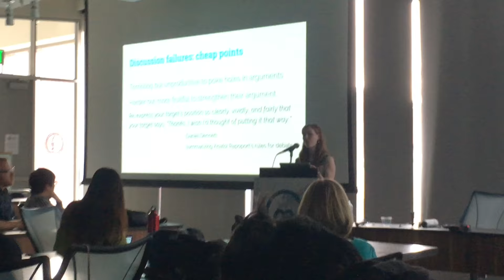526 - how people seem online vs. in real life